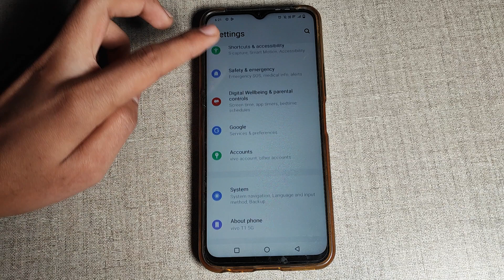How to remove Pattern password in Vivo s1 , Pattern password ko kaise remove kar sakte hai